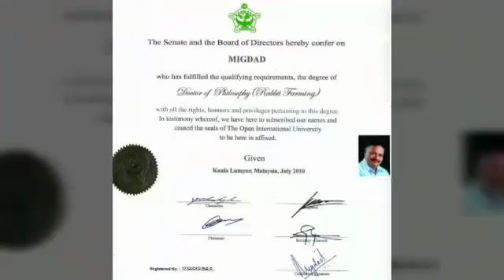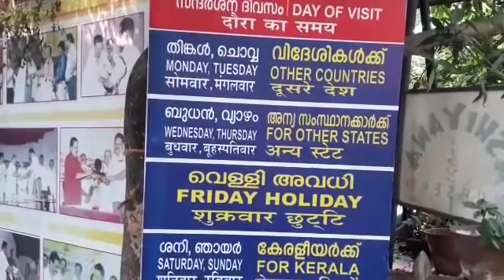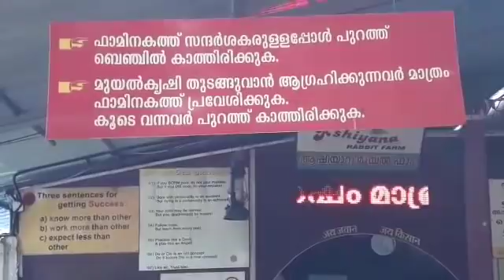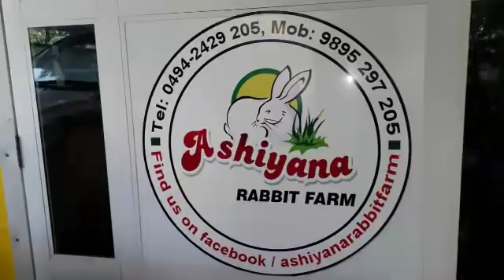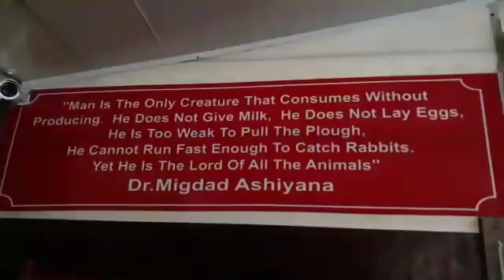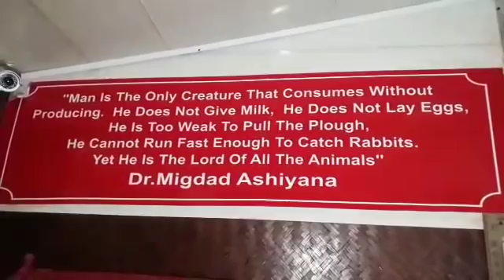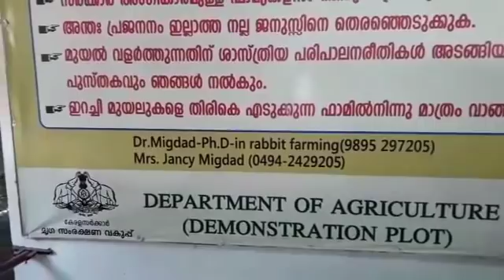Dr.Migdad, Ashiyana Rabbit farm # 553 ആഷിയാന മുയൽ ഫാം, Mrs. Saira, Palakkad ( Rabbit's buy back)